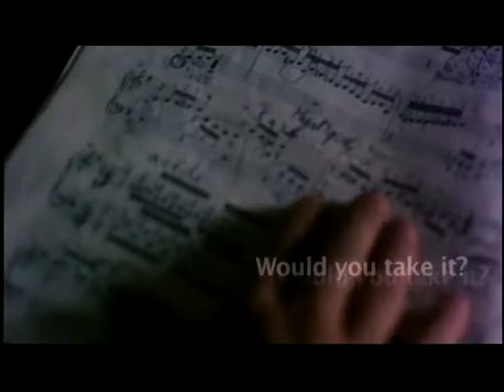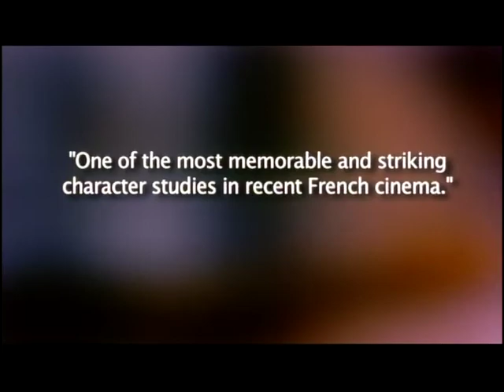THE BEAT MY HEART SKIPPED (2005) Trailer [thebeatthatmyheartskippedtrailer]